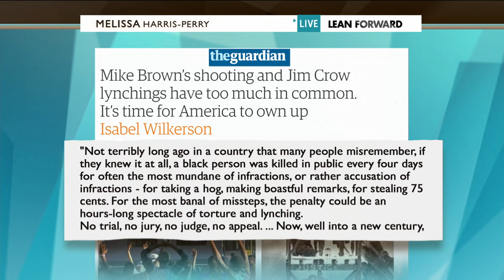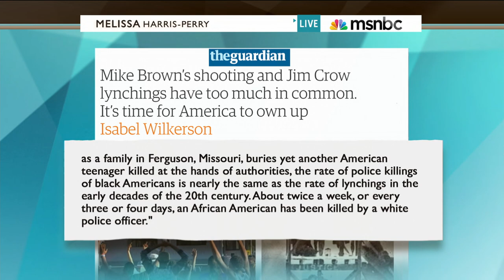A Decade of Racial Violence | Melissa Harris-Perry | MSNBC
Melissa Harris-Perry talks about the recent arc of racial injustice in America, putting the deaths of Michael Brown and Eric Garner in the context of the last decade of “assault on the dignity and bodies of black people that goes unrecognized and unpunished."

A Decade of Racial Violence | msnbc